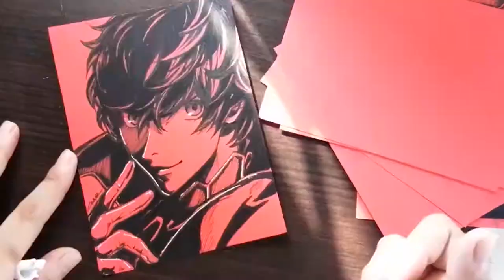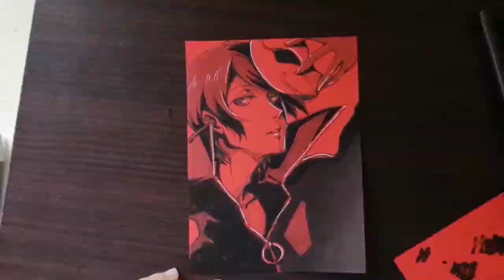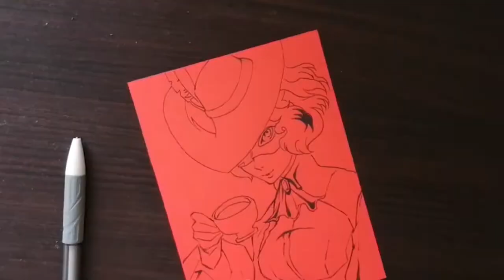Let's Draw Persona 5 Phantom Thieves!!